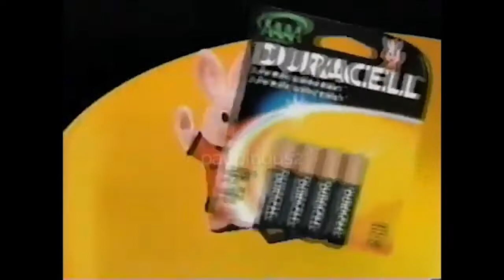Comerciales mexicanos: Duracell Alemania 2006 2005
Promoción cuantos conejos tiene esa imagen y si acertaban ganaban un pase al mundial de Alemania